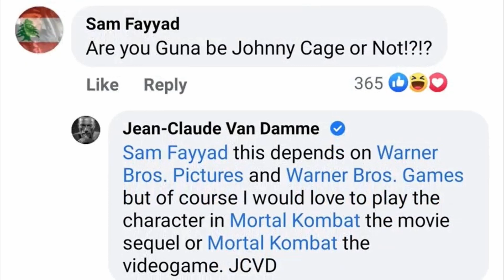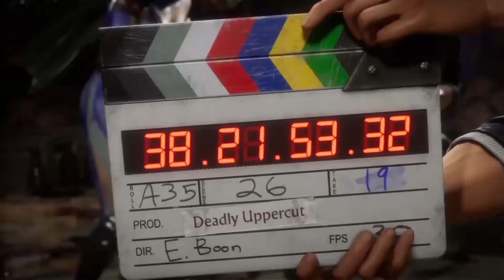Jean Claude Van Damme Is Ready To Be Johnny Cage In The Mortal Kombat Movie Sequel!!!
Jean Claude Van Damme Is Ready To Be Johnny Cage In The Mortal Kombat Movie Sequel. Recently there was a tweet released showing photos Jean claude van Damme  now and in the past doing the same kick. Which had a comment asking Jean claude van Damme if he was going to play Johnny Cage. And Jean claude van Damme gave a reply. Who do you want to see featured in this movie? Let me know!